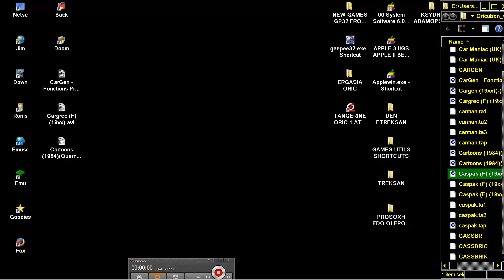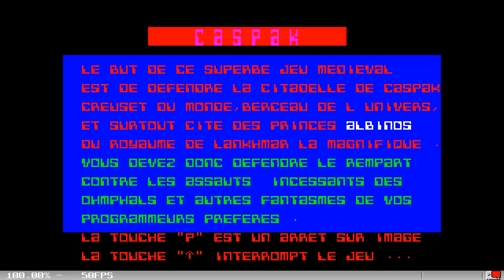Caspak F 19xx File 1 of 3 TANGERINE ORIC 1 ATMOS PRAVETZ 8D STRATOS IQ64 TELESTRAT NOVA